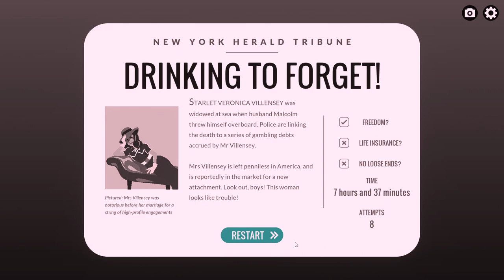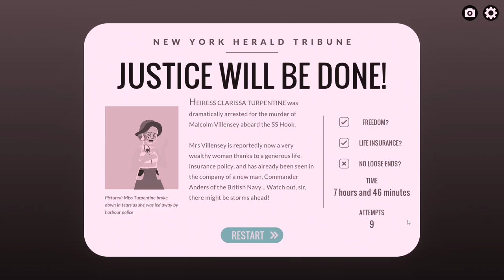Tighten the Knots | I Convince Carstairs to help me! (5) - Let's Play Overboard! [Blind]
Now that we know about the woman in Carstairs' cabin, we convince him to help us. We also do some poking around Clarissa's cabin and she throws us out multiple times! We read a number of her love poems along with all the entries in the major's book. This let's play of Overboard! is blind and on PC. This playthrough unlocks most achievements.👇🏻👇🏻👇🏻 [LINKS BELOW]

Overboard! is a narrative adventure and visual novel developed by inkle as a surprise project during the 2020 COVID pandemic. Players are thrown into a whodunnit where they are the ones whodunnit! In just eight hours, players must cover the evidence, mislead the witnesses, frame another suspect and escape ... if they can!

NPCs have their own agendas and move around the ship in real time. Players need to build and execute strategies carefully as making the wrong move will get them caught! The game features multiple runs where players can try out different ideas and learn new secrets!